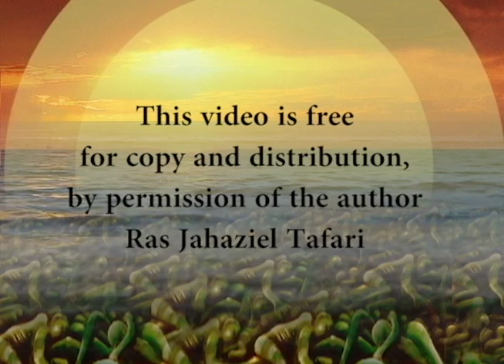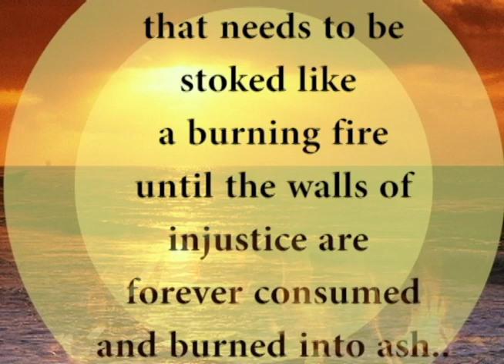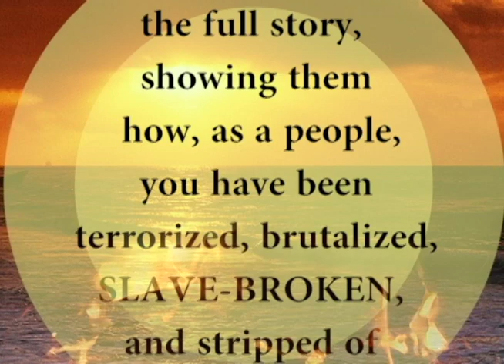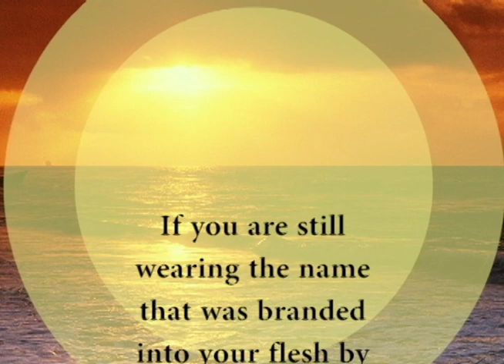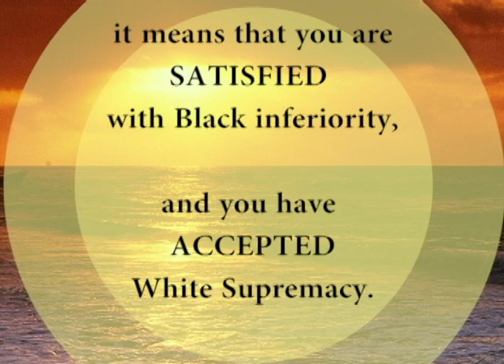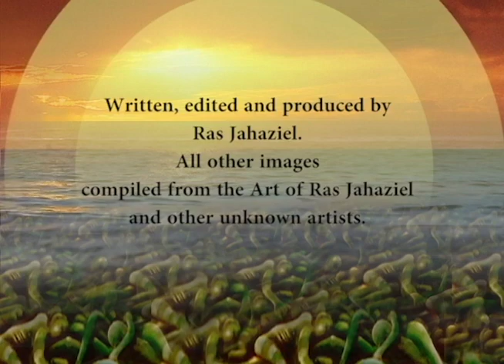THE SLAVE IN YOUR MENTALITY (Chapter Three)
Decolonizing the African mind has become the most urgent task that now needs to be done if there is to be any meaningful reparations.

What will it take to accomplish this most sacred mission?
It means curing the broken slave of TRUTH ALLERGIES.